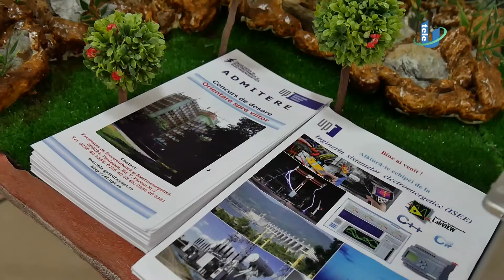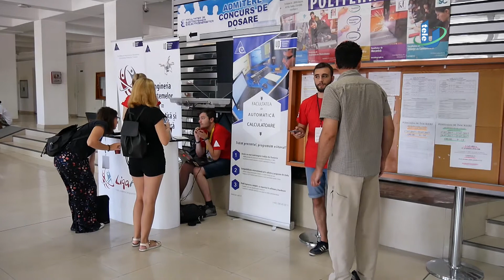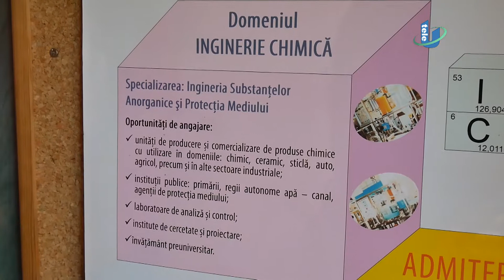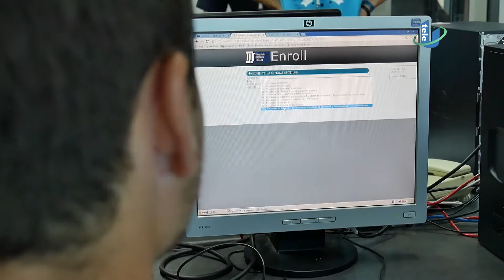TeleU: Așteptăm noi colegi la UPT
După ce au trecut de bacalaureat cu bine, elevii de liceu și-au îndreptat atenția către facultate. Zilele acestea a fost forfotă mare pe holurile Universității Politehnica Timișoara unde mii de viitori studenți au luat cu asalt birourile de înscrieri. Noi am vrut să vedem care este situația pe facultăți. Pentru început am vizitat Facultatea de Electrotehnică și Electroenergetică unde sute de viitori studenți au venit să-și depună dosarele de înscriere. Și la facultatea de Automatică și Calculatoare a fost agitație zilele acestea, cei pasionați de domeniul informatic au sperat că vor prinde un loc bugetat. Programul diversificat de studiu este cel care i-a atras pe viitori studenți. Facultatea de Electronică, Telecomunicații și Tehnologii Informaționale își așteaptă bobocii cu programe de studiu actualizate și adaptate nevoilor acestora. Dacă până acum am vorbit despre circuite , cipuri sau retele, este momentul să ne îndreptăm atenția și spre cei care vor să se joace cu substanțe și reactivi. Facultatea de Chimie și Ingineria Mediului are o ofertă bogată pentru viitori studenți. Pentru cei care nu pot să stea în Timișoara pe perioada studiilor sau sunt ocupați, Universitatea Politehnica Timișoara oferă programul de studii la distanță prin centrul de ID/IRF și e-Learning CEL. În aceste zile la UPT au venit mii de absolvenți de liceu din toată țara pentru a se înscrie la cea mai veche universitate din Vestul țării, Aceștia speră să ducă la bun sfârșit cei patru ani de studii superioare, în final obținând titlul de inginer.